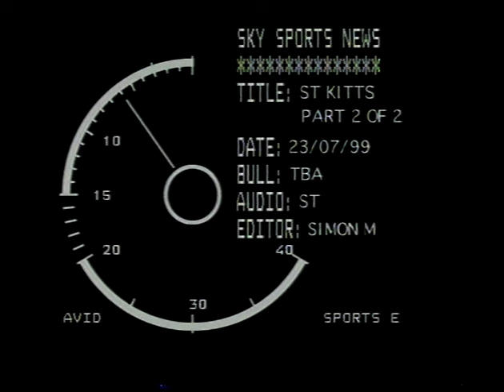Sky Sports: from Paradise to Premiership : bradford in the St. Kitts (1999)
The Bradford City FC and fans for 10 days in St. Kitts, Caribean, 1999.